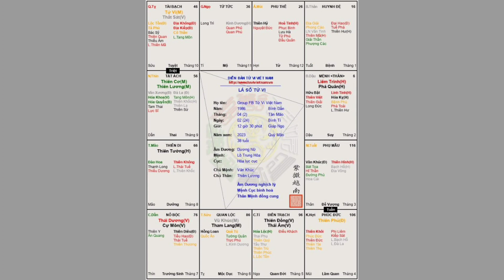Lá Số Tử Vi Nữ Mệnh Bính Dần 1986. Mệnh Liêm Phá Linh Đào Hồng Cô Quả.